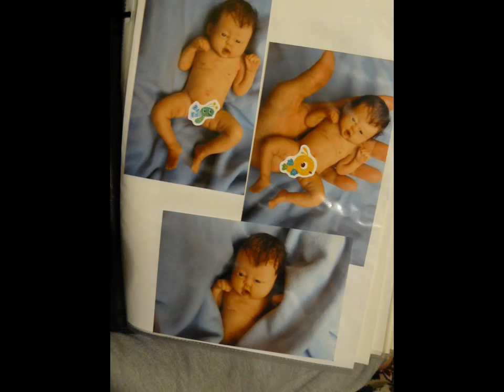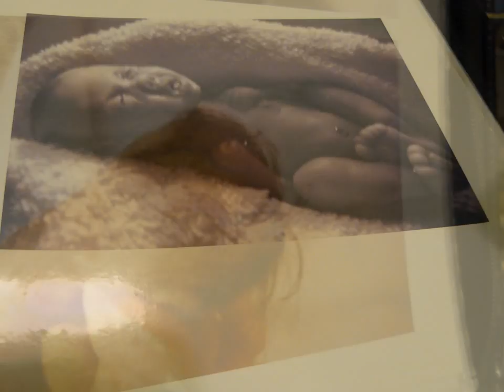Babies I have sculpted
Sorry for the poor photo quality, many of these images are photos of photos from my portfolio. Furthermore, the photos in my portfolio are not even my best work because these are photos from my first years of sculpting, way back when I lived in Hawaii and then in North Carolina. Only 2 of these images are from more recent years, from after I moved to Texas. Why? Because I had a much newer computer with my newer images on it that had it's memory accidentally wiped by a friend who was trying to help me fix my computer and that computer turned out to be hopelessly defective and so I got rid of it and along with it went the only documentation I had of many more recent sculptures. I have sold my sculptures on Ebay and Etsy to people all over the world.  I began sculpting after a tremendously difficult loss.  In1998 I was carrying quintuplets. I went into premature labor on November 25th, 1998 and sadly by December 13th, 1998 they had all passed away. My babies were barely a pound each...and around 11 inches in length. I can sculpt babies of any size, despite the fact that you will mostly see palm sized babies here.  Thank you for your interest in my work. P.S. I have gone on to have 7 wonderful, amazing, beautiful healthy children. P.S.S. Yes I am the woman in the blue scrubs, and that is a sculpture I sculpted that I am holding in the photos, not a real baby. No image in this video is of an actual baby; there are only sculptures here. I may make a memorial video of my quintuplets some day...but I didn't get great photos and no actual moving video fo my quints. The photos I do have of my quintuplets are mostly blurry instant polaroids unfortunately.